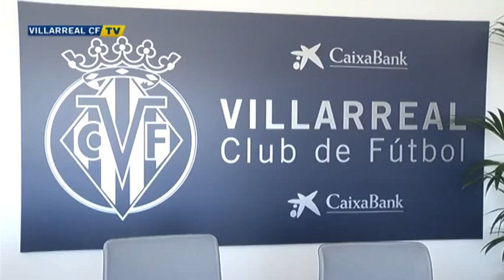Presentación de acuerdo con entidad bancaria del Villarreal CF